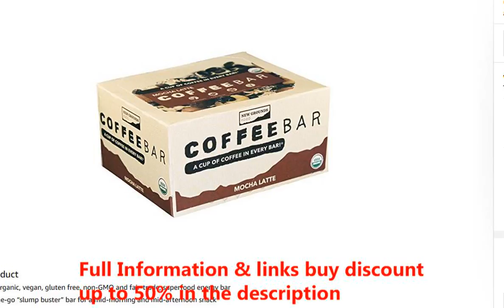Eat Your Coffee Energy Bar, Mocha Latte, Organic, Vegan, Gluten Free, 12 Count